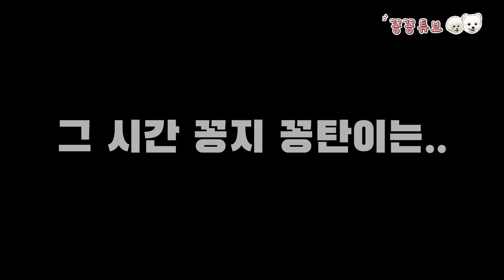포메라니안 일상 | 강아지 산책 VLOG | 양주 옥정중앙공원 | 서울근교 댕댕이 산책로 추천